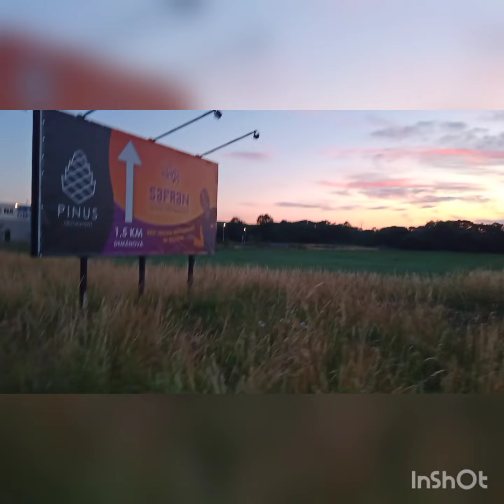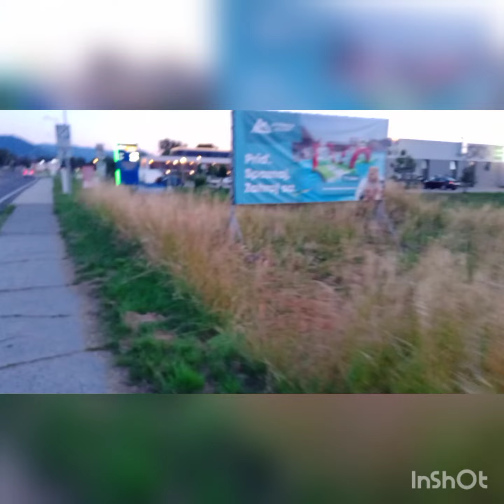460. GoPro Dokument #480 , Konečně v Nízkých Tatrách , 2 K 60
V Sobotu 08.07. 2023 , 1. den dovolené .